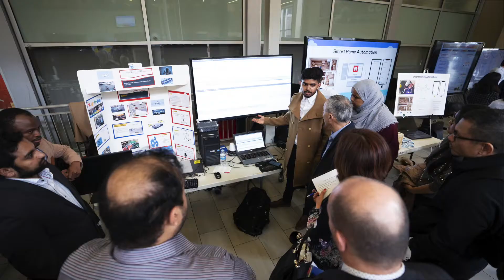Connecting Autonomous Vehicles in Ottawa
Carleton students held a demonstration of the technology behind connected and autonomous vehicles on April 12, 2018. Organized by Prof. Richard Yu, the event demonstrated Ottawa’s evolution into an international R&D hub in this field.